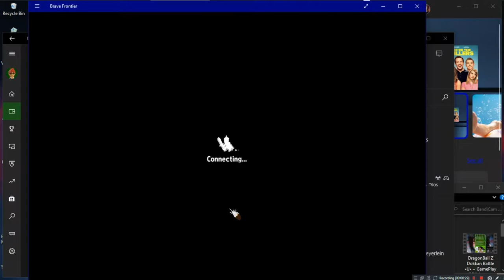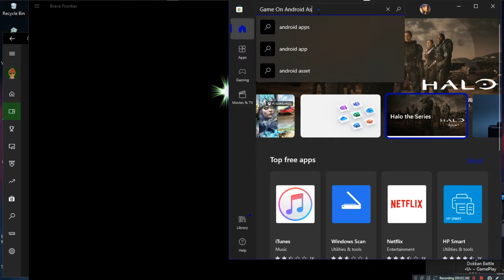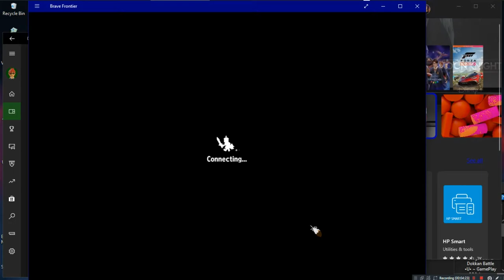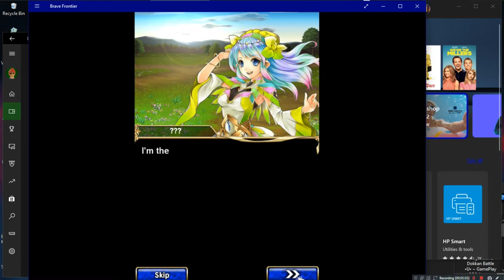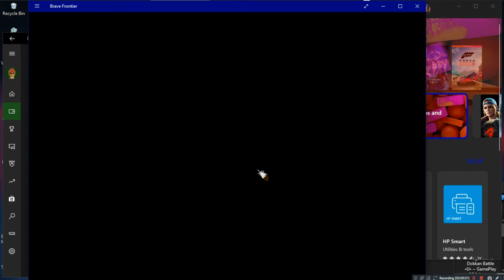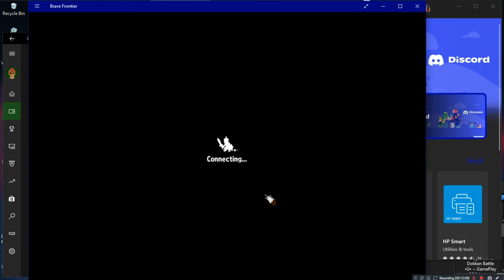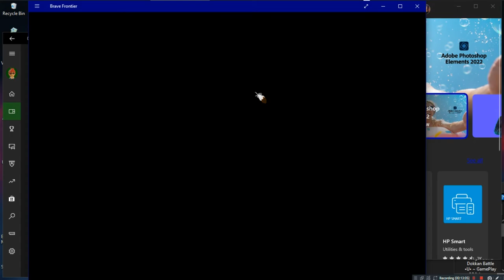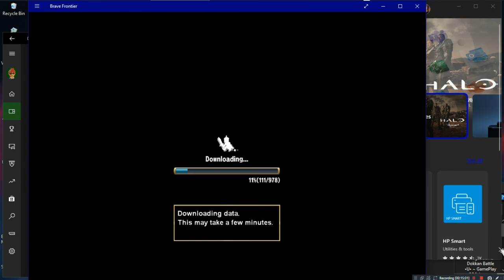Brave Frontier •U• ~ GamePlay ~ OP&Gaming ~ W10 App ~ 1080pᴴᴰ ~ 2022 ~ W10